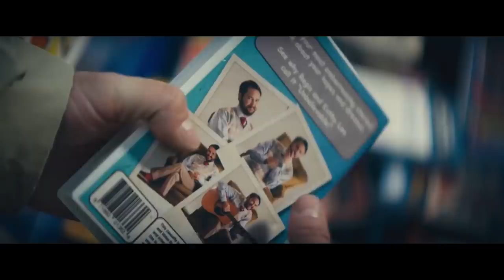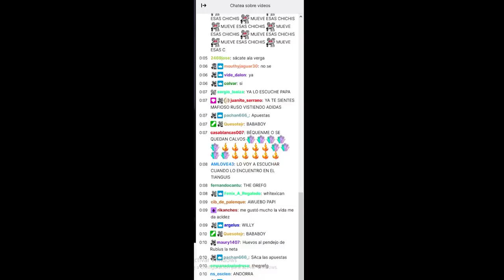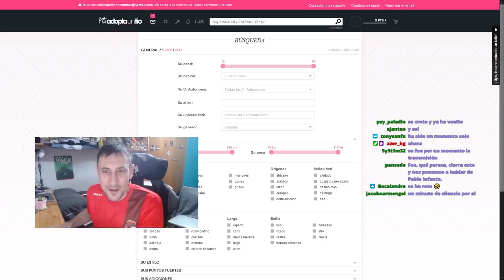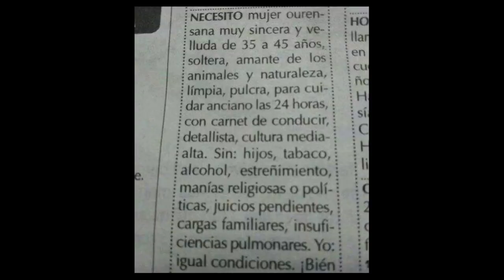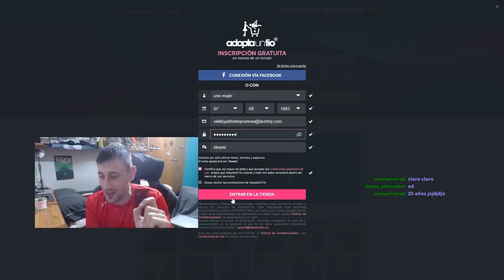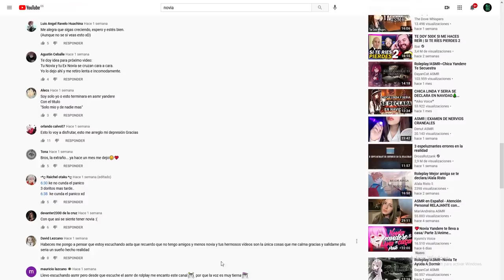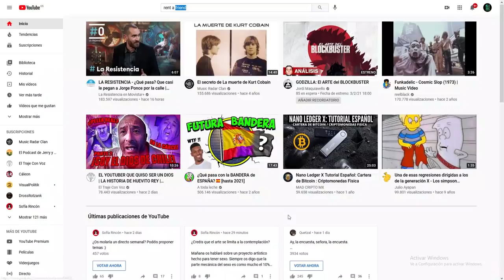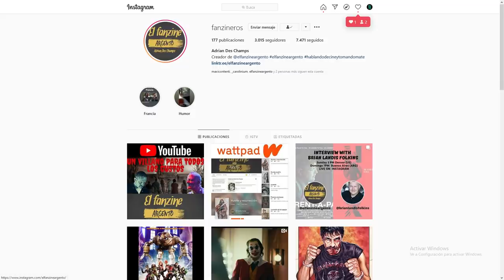Rent A Pal - Del VHS a los Streamers